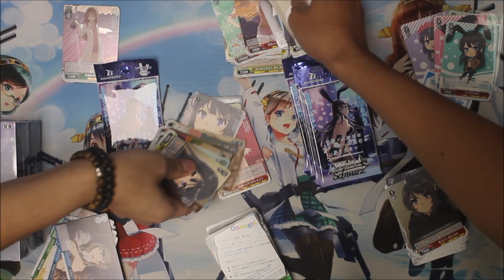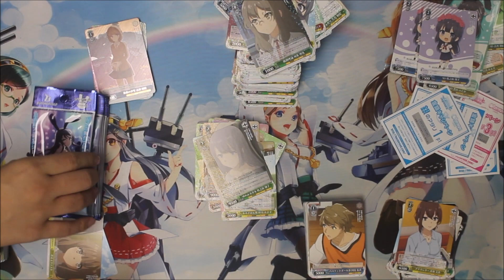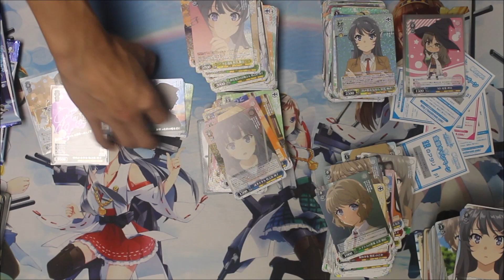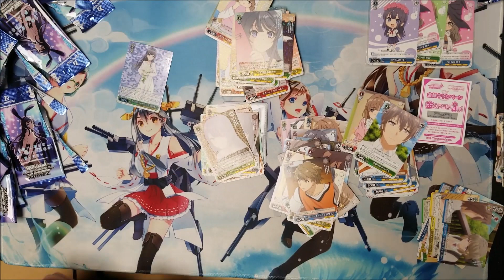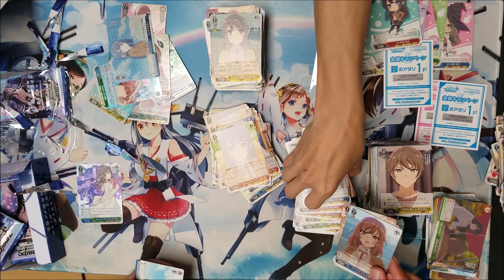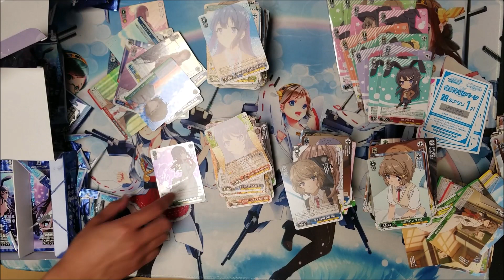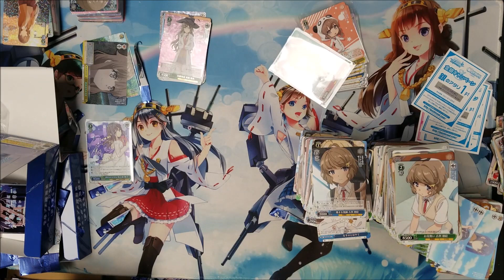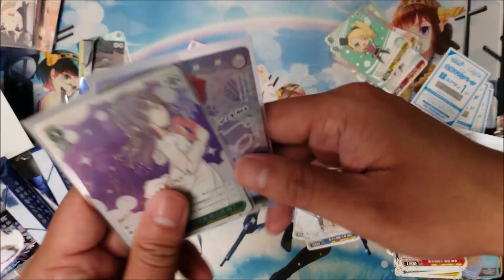Weiss schwarz JP Rascal Does Not Dream of Bunny Girl Senpai Booster Opening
We opened two cases.